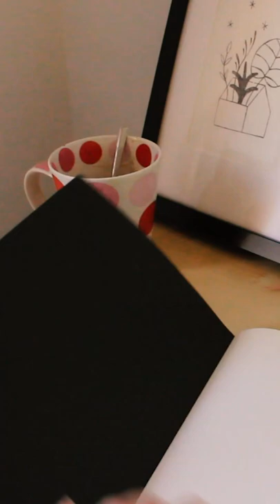A day in the life of a knitter 🧶